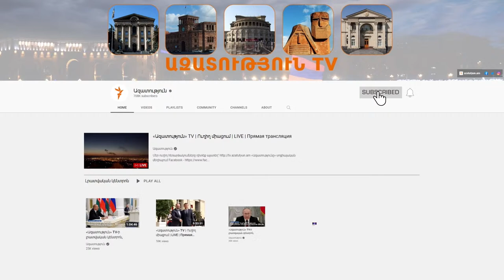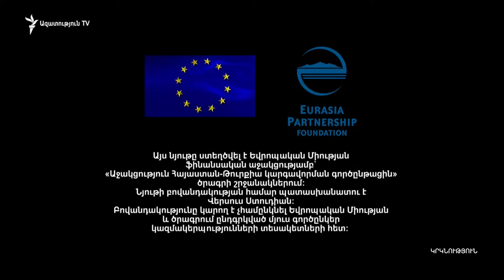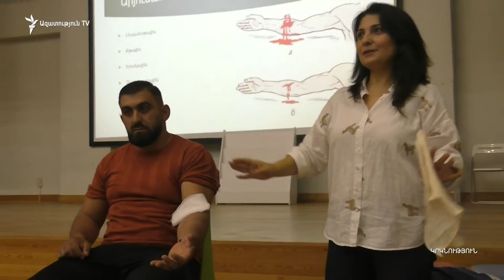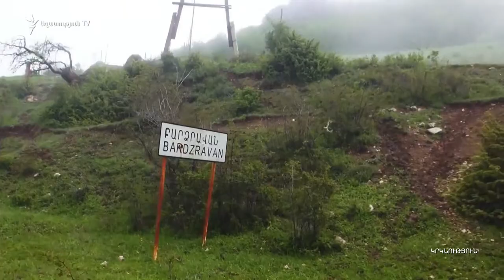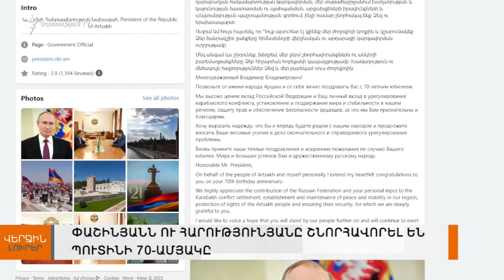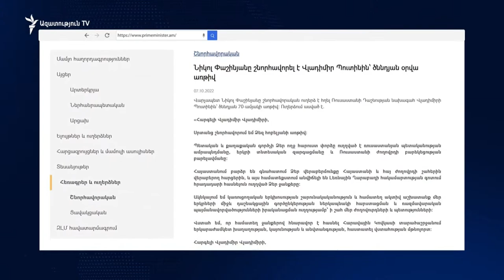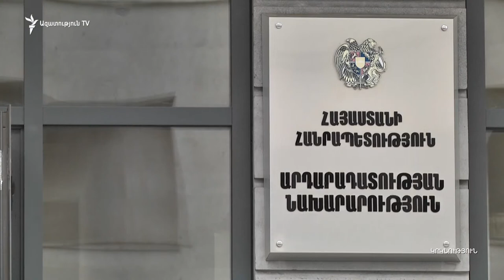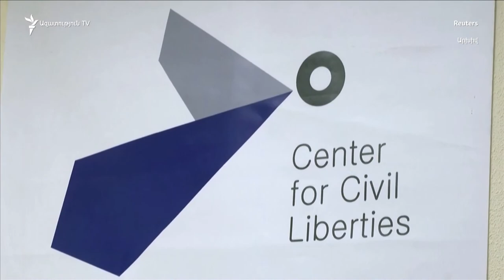«Ազատություն» TV | Ուղիղ միացում | LIVE | Прямaя трансляция 07.10.2022